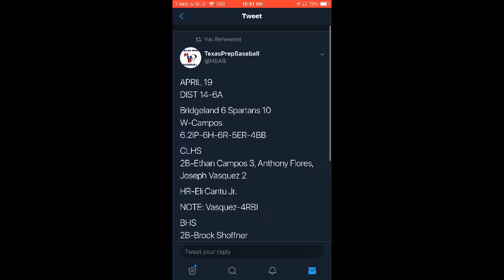4-4 with 3 doubles and a single (pitched 6 2/3 6ks) won 10-6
Ethan Campos hitting against bridgeland